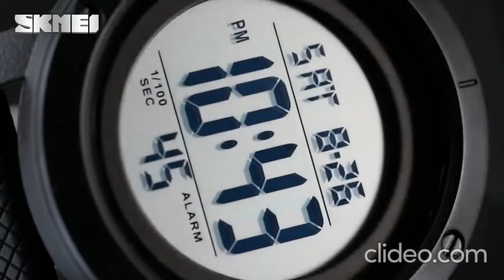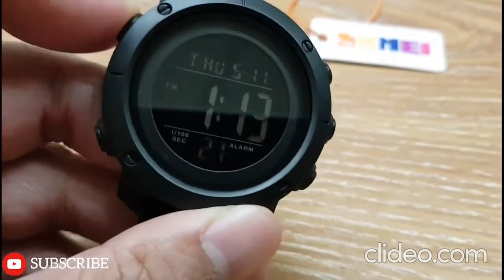skmie 1426 digital watch